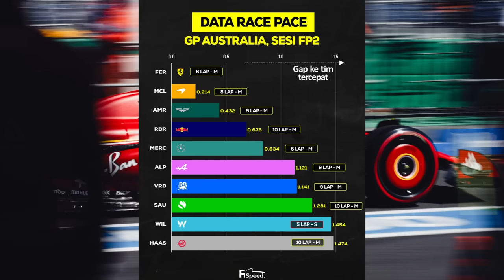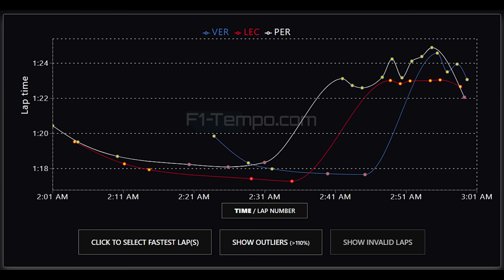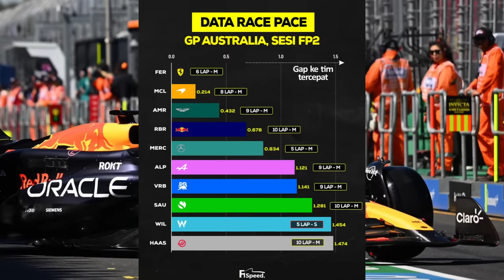FERRARI LIDERA E AMEAÇA, MAS RED BULL JOGA BALDE DE ÁGUA FRIA - TREINOS LIVRES GP AUSTRÁLIA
Sergio Milani
@scuderiamilani (Twitter)

📰 *Fontes:*

João 3:16

01:07 - Albon bateu e vai tirar o Sargeant do GP
02:50 - Ferrari andou melhor, mas...
03:40 - Leclerc x Verstappen x Perez
04:09 - Red Bull escondeu e Ferrari foi bem
05:05 - Mercedes perdida
05:36 - Mesma coisa de sempre
07:15 - Você vai assistir a corrida?